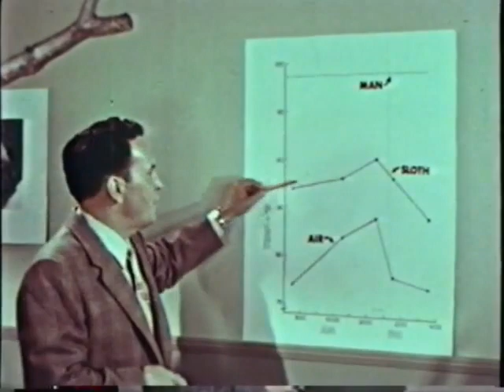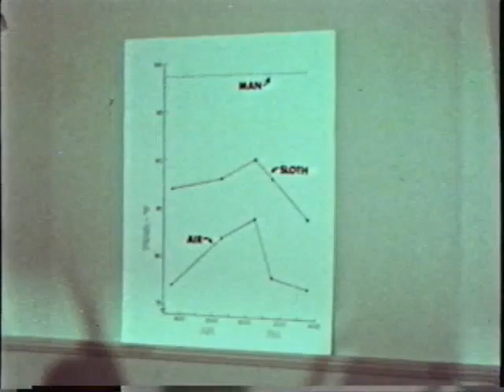Moody Science Videos 10 Of Books and Sloths- SecondComing.org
SecondComing.org  Moody Science Videos   10   Of Books and Sloths
“IN the beginning God created the heaven and the earth.”  In this brief sentence we have the whole of the truth of the Gospel summed up. He who reads aright may derive a world of comfort from it.

In the first place, let us consider who it was that created the heaven and the earth. “God created.” But Christ is God, the brightness of the Father’s glory, and the express image of His person.  He Himself said, “I and My Father are one.”  He it was who, representing the Father, created the heaven and the earth. “In the beginning was the Word, and the Word was with God, and the Word was God. The same was in the beginning with God. All things were made by Him; and without Him was not anything made that was made.”  And again we read of Christ, that “by Him were all things created, that are in heaven, and that are in earth, visible and invisible, whether they be thrones, or dominions, or principalities, or powers: all things were created by Him and for Him: and He is before all things, and by Him all things consist.”

The Father Himself addresses the Son as God and as Creator. The first chapter of Hebrews says that God has not at any time said to any of the angels, “Thou art My Son, this day have I begotten Thee.” “But unto the Son He saith, Thy throne, O God, is for ever and ever: a sceptre of righteousness is the sceptre of Thy kingdom.” And He has also said to the Son, “Thou, Lord, in the beginning hast laid the foundation of the earth, and the heavens are the works of Thine hands.”  So we are well assured that when we read in the first chapter of Genesis, “In the beginning God created the heaven and the earth,” it refers to God in Christ.

Creative power is the distinguishing mark of Divinity. The Spirit of the Lord, through the prophet Jeremiah, describes the vanity of idols, and then continues, “But the Lord is the true God, He is the living God, and an everlasting King: at His wrath the earth shall tremble, and the nations shall not be able to abide His indignation. Thus shall ye say unto them, The gods that have not made the heavens and the earth, even they shall perish from the earth, and from under these heavens. He hath made the earth by His power, He hath established the world by His wisdom, and hath stretched out the heavens by His discretion.”  The earth was made by His power, and established by His Wisdom. But Christ is “the power of God, and the wisdom of God.” So here again we find Christ inseparably connected with creation as the Creator. Only as we acknowledge and worship Christ as the Creator do we acknowledge His Divinity.

Christ is Redeemer by virtue of His power as Creator. We read that “we have redemption through His blood, even the forgiveness of sins,” because that “by Him were all things created.”  If He were not Creator, He could not be Redeemer.

This means simply that redemptive power and creative power are the same. To redeem is to create. This is shown in the statement of the apostle that the Gospel is the power of God unto salvation; which statement is immediately followed by another to the effect that the power of God is seen by means of the things that have been made.  When we consider the works of creation, and think of the power manifested in them, we are contemplating the power of redemption.

There has been a great deal of idle speculation as to which is the greater, redemption or creation. Many have thought that redemption is a greater work than creation. Such speculation is idle, because only infinite power could perform either work, and infinite power cannot be measured by human minds. But while we cannot measure the power, we can easily settle the question of which is the greater, because the Scriptures give us the information. Neither is greater than the other, for both are the same. Redemption is creation. Redemption is the same power that was put forth in the beginning to create the world and all that is in it, now put forth to save men and the earth from the curse of sin.

The Scriptures are very clear on this point. The Psalmist prayed, “Create in me a clean heart, and renew a right spirit within me.”  The apostle says, that “if any man be in Christ, he is a new creature,”  or a new creation. And again we read, “For by grace are ye saved through faith; and that not of yourselves: it is the gift of God: not of works, lest any man should boast. For we are His workmanship, created in Christ Jesus unto good works, which God hath before ordained, that we should walk in them.”

Compared with God, man is “less than nothing, and vanity.”  In him “dwelleth no good thing.”  Now the same power that in the beginning made the earth from nothing, takes man, if he is willing, and makes of him that which is “to the praise of the glory of His grace.”